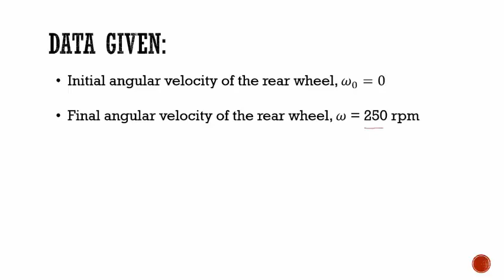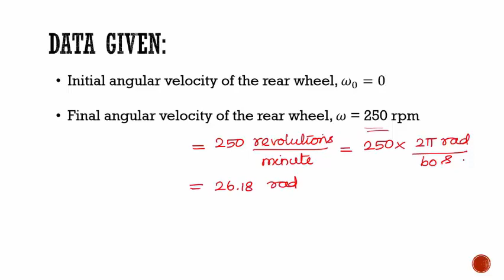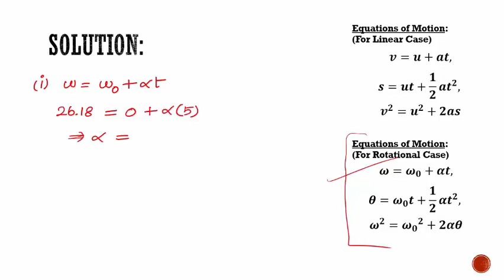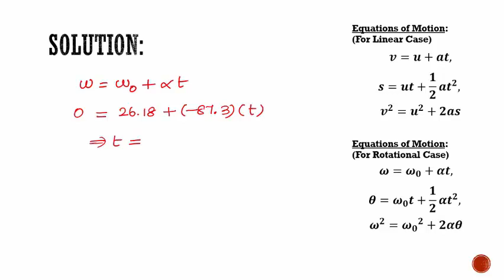A teenager starts her bicycle by pedaling. The rear wheel spins from rest to a final angular veloc..